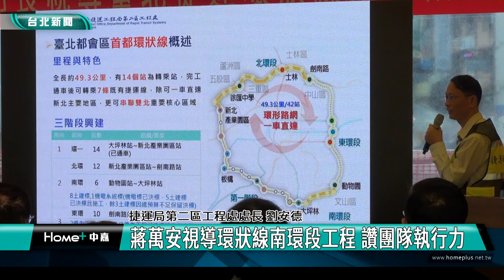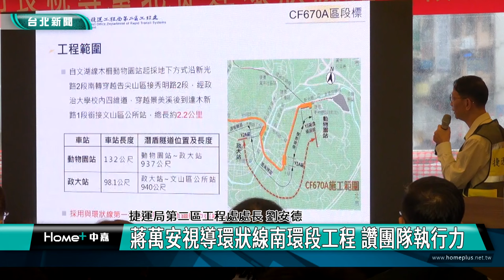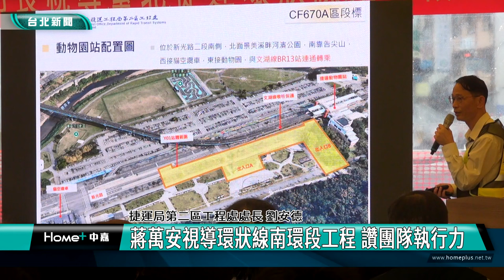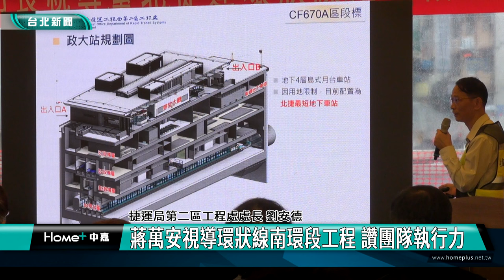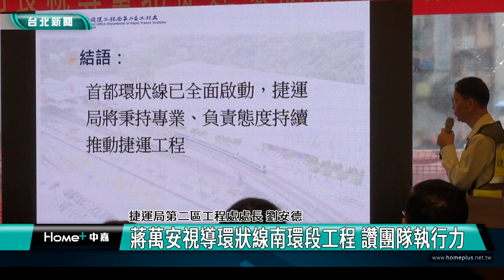捷運路線圖|環狀線|蔣萬安視導環狀線南環段工程 讚團隊執行力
蔣萬安視導環狀線南環段工程 讚團隊執行力

台北市長蔣萬安關心捷運環狀線南環段施工進度，親臨工區視導南環段區段施工情形，在地立委、市議員、文山區長及沿線里長也一同參與，環狀線全長49.3 公里，有14個站為轉乘站，完工通車後可轉乘7條既有捷運線，串聯雙北重要核心區域。

台北市的環狀線建設，參考國際主要城市如東京、首爾、新加坡的經驗，完工後將串接雙北14個行政區，並連接14個轉乘車站與16條軌道路線，成為全國首個全環捷運路網。近日台北市長蔣萬安視察南環段CF670A區段標施工情形，與在地立委、市議員、文山區長及沿線里長聽取工程進度。

蔣萬安強調，區段招標面臨重重挑戰，因為疫情、俄烏戰爭以及國際物料上漲的影響，讓施工難度增加。然而，市府團隊最終成功完成招標，展現推動捷運建設堅定的決心和執行力。

環狀線建設完工後將成為全國首個全環捷運路網，帶來交通便利，更將促進沿線周邊的產業發展，包括居住、教育、觀光及文化層面。